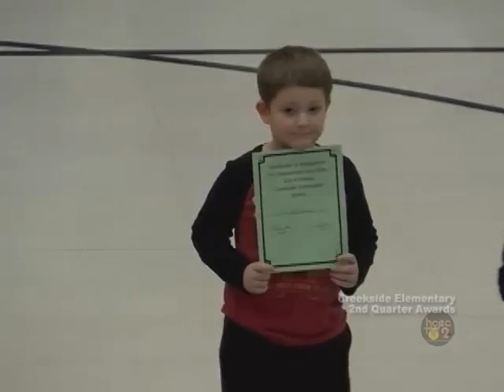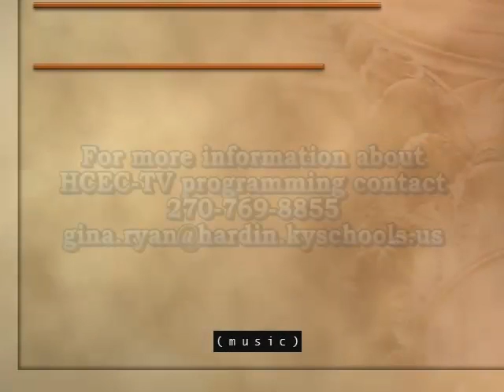Creekside 2nd Quarter Awards January 14, 2019